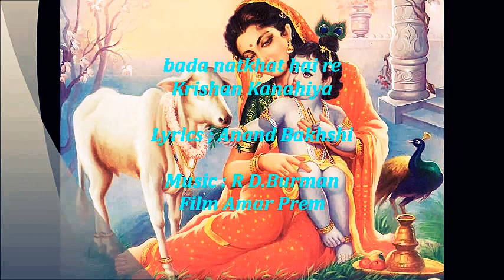bada natkhat hai re Krishn Kanhiya -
Film Amer Prem -  Lyrics Anand Bakhshi- MD. R D Burman-Singer- Lata Mangeeshkar- Karaoke- Najma